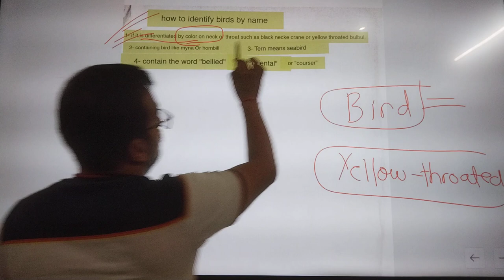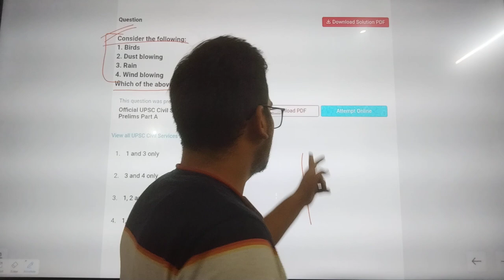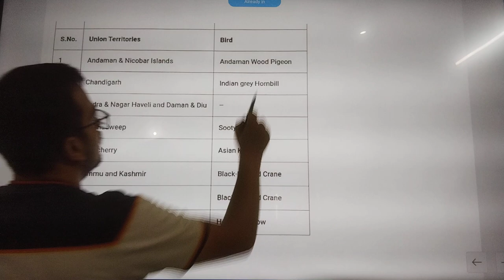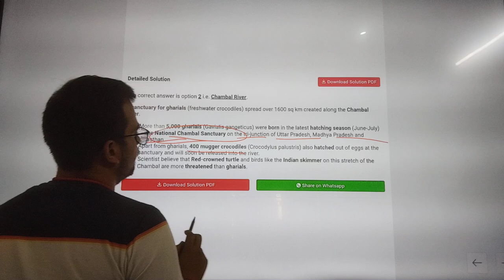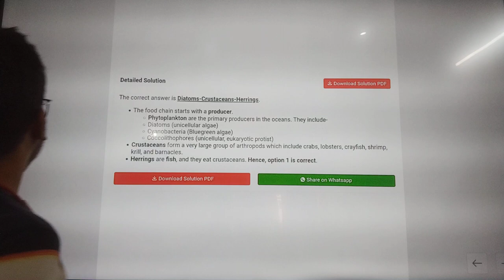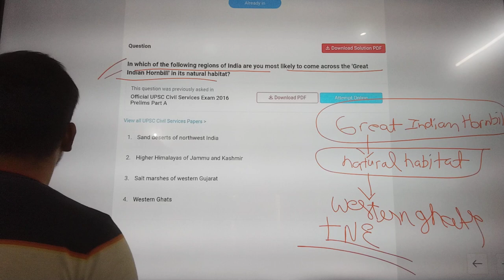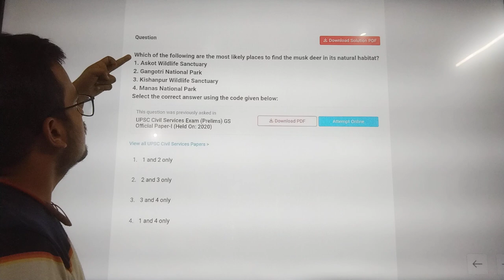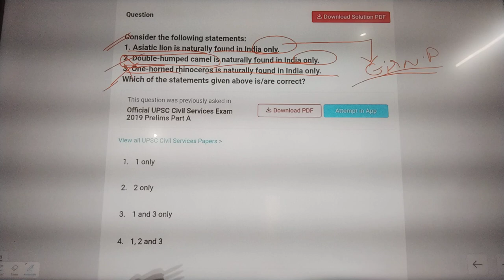ENVIRONMENT CLASS 15 SPECIES PREVIOUS YEAR QUES.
IN THIS VIDEO I HAVE TAUGHT ALL SPECIES IN DETAIL WHICH HAD CAME IN PREVIOUS YEAR IN VARIOUS EXAMS...